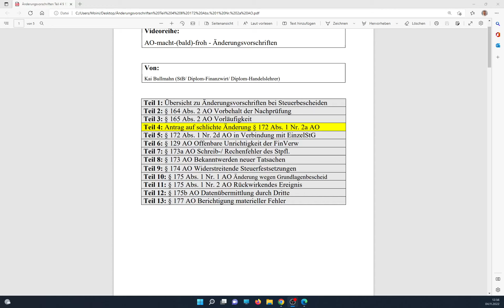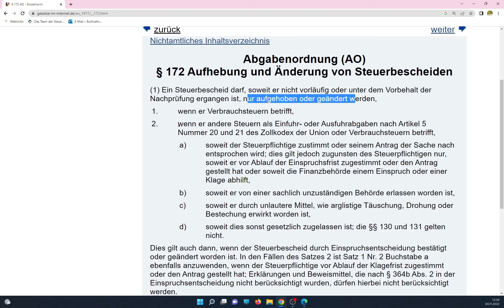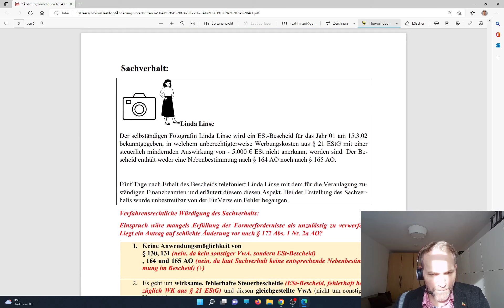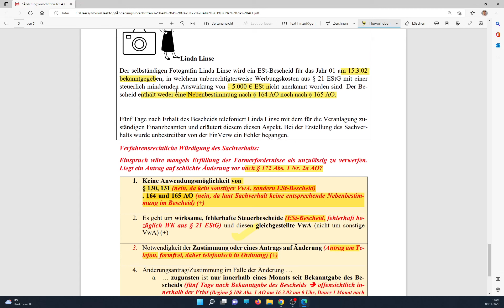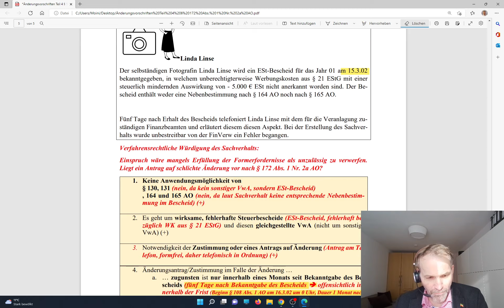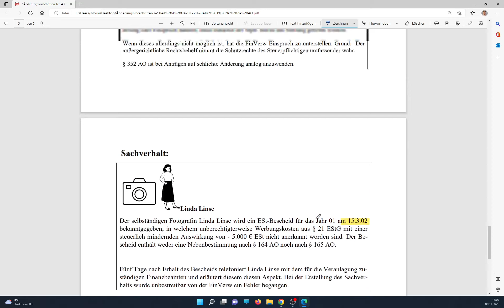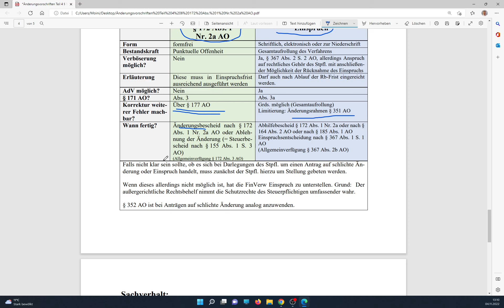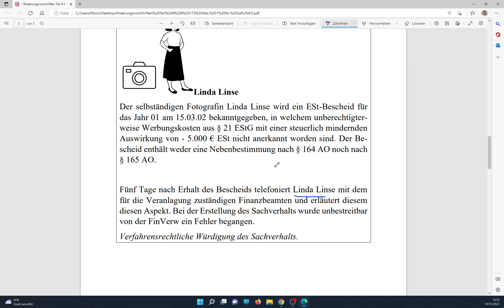Antrag auf schlichte Änderung gemäß § 172 Abs 1 Nr 2a AO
Ausgehend von einem Sachverhalt werden anhand der AO die Tatbestandsmerkmale und die Rechtsfolgen des Antrags auf schlichte Änderung nach § 172 Abs. 1 Nr. 2a EStG thematisiert. In diesem Zusammenhang werden ferner die Unterschiede zwischen Antrag auf schlichte Änderung und dem Einspruchsverfahren erläutert. Abschließend wird der Ausgangssachverhalt dahingehend aufgelöst, ob ein Antrag auf schlichte Änderung erfolgreich gestellt werden kann.

Kapitel:
0:00 Einleitung
1:52 Vorstellung des Sachverhalts
2:42 Erläuterung des § 172 Abs. 1 Nr. 2a AO (TBMe und Rechtsfolge)
5:51 Lösung des Sachverhalts, ob eine Änderung nach § 172 Abs. 1 Nr. 2a AO erfolgreich möglich ist.
12:05 Vergleich Antrag schlichte Änderung gegenüber Einspruchsverfahren
15:51 Abschließende Zusammenfassung

Guten Mehrwert!

Dieser YouTube-Kanal wird genutzt von der Tax Teacher Tutorials GbR.
Zu unserem Referenten:
Kai Bullmahn ist Diplom-Finanzwirt, Diplom-Handelslehrer und Steuerberater. Er unterrichtet seit rund 20 Jahren als Berufsschullehrer angehende Steuerfachangestellte. Ehrenamtlich ist er Prüfer in verschiedenen Prüfungsausschüssen zur Aus- und Fortbildung der Steuerberaterkammer tätig (Steuerfachangestellte, Steuerfachwirte, Fachassistent Lohn und Gehalt, Steuerberater).
Steuerberatung und werden als solche auch nicht beworben.

Dieses Video beinhaltet keine steuerliche Beratung i. S. d. StBerG. Von den Vorbehaltsaufgaben eines Steuerberaters i. S. d. StBerG wird sich bei diesen Videos, obwohl der Referent Kai Bullmahn Steuerberater ist, ausdrücklich distanziert. Die Videos ersetzen keine individuelle Steuerberatung und werden als solche auch nicht beworben.